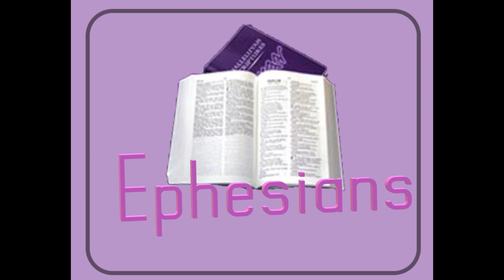Ephesians CH 6 *Daily Devo*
Reading from the HalleluYah Scriptures.